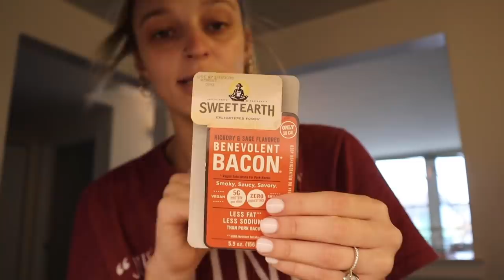Matching PJs & Cozy Weekends | Vlogmas Day 1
Hi guys! I'm so excited to do Vlogmas this year. I hope you all enjoy!